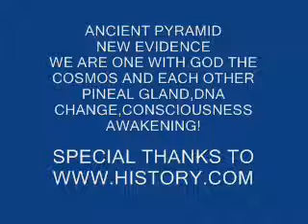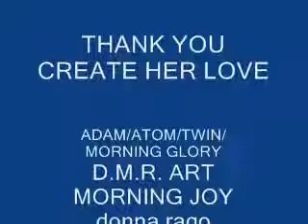ANCIEN PYRAMID NEW EVIDENCE WE ARE ONE WITH GOD THE COSMOS AND EACH OTHER PINEAL GLAND,DNA CHANGE,CO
I see the word LOVE,TO,and IS haven't tried to Decipher Yet.
should watch all to appreciate ,
More faces and Words at the bottom to.
There is a UFO  Pretending to be a cloud.
And the white faces are not showing up like they were but you can still see them
dino7217
I highly recommend the video below to see the Remote Controlled Cloud.

Permission to use, copy, modify, and distribute this software and its documentation for any purpose and without fee is hereby granted, provided that the above copyright notice appear in all copies and that both that copyright notice and this permission notice appear in supporting documentation. This software is provided "as is" without express or implied warranty.